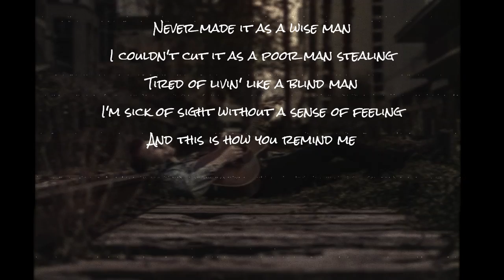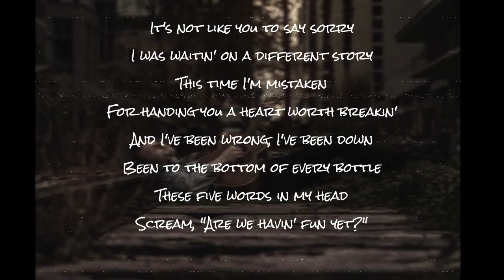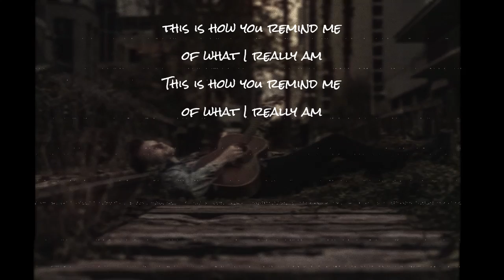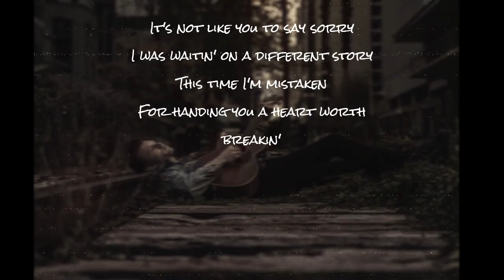How You Remind Me (LYRICS) - NICKELBACK LYRICS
How You Remind Me lyrics song by Nickelback

LYRICS
Never made it as a wise man
I couldn't cut it as a poor man stealing
Tired of livin' like a blind man
I'm sick of sight without a sense of feeling
And this is how you remind me

This is how you remind me
of what I really am

It's not like you to say sorry
I was waitin' on a different story
This time I'm mistaken
For handing you a heart worth breakin'

And I've been wrong, I've been down
Been to the bottom of every bottle
These five words in my head
Scream, "Are we havin' fun yet?"

Yet, yet, yet, no, no

It's not like you didn't know that
I said, "I love you," and I swear I still do
And it must have been so bad
'Cause livin' with me must have damn near killed you

I couldn't cut it as a poor man stealin'

Yet, yet, are we havin' fun yet?

Yeah, yeah (These five words in my head scream)
Are we havin' fun yet?
Yeah, yeah (These five words in my head)
yeah, yeah
no, no ...